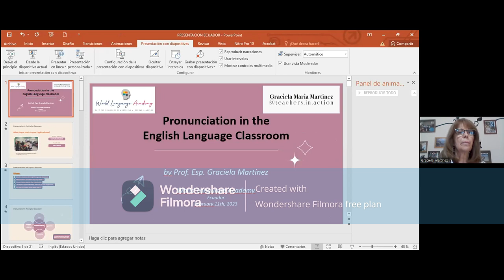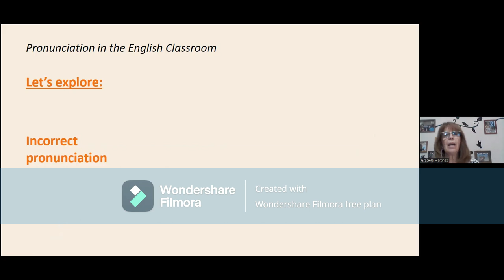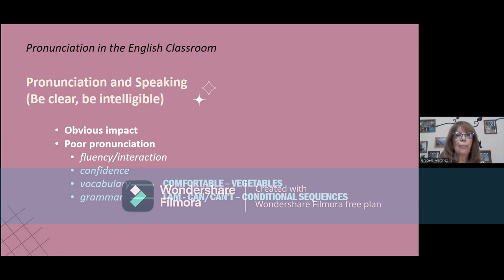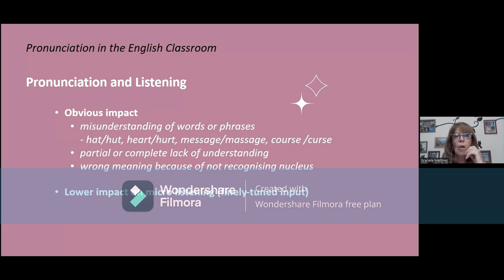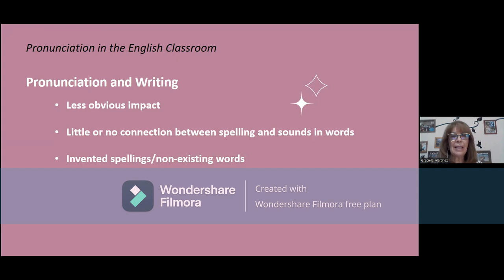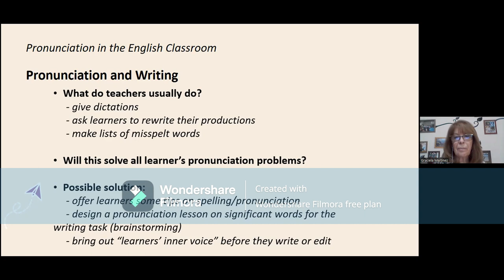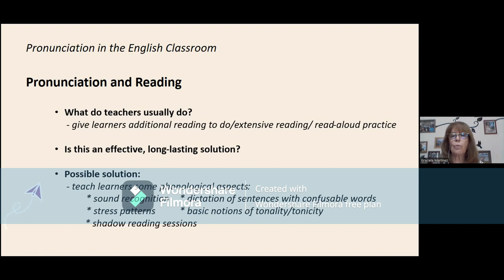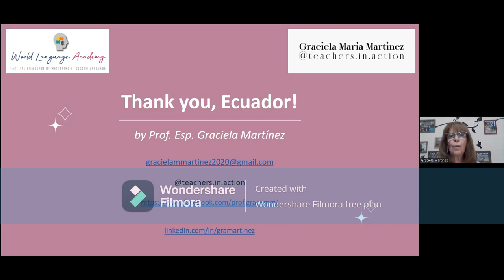The importance of dealing with pronunciation in class and how it can affect all languages skills.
Pronunciation is an important aspect of the English language skills.